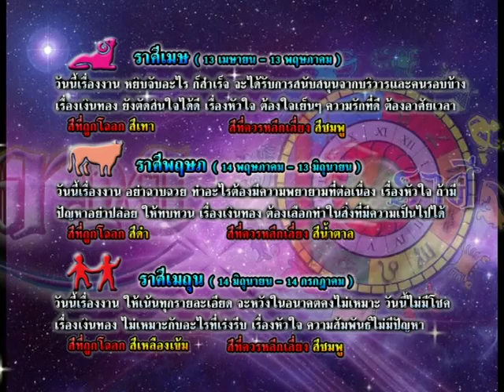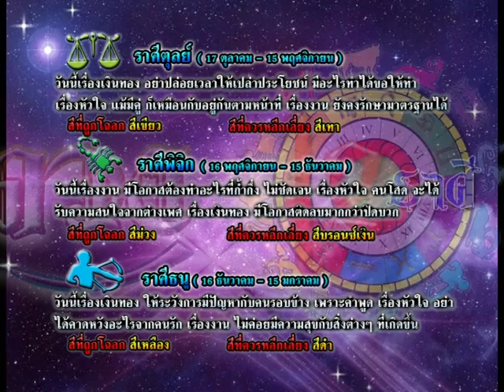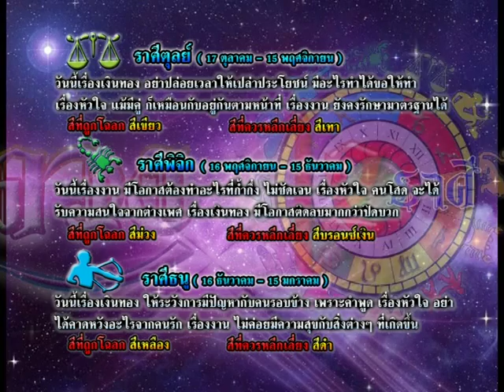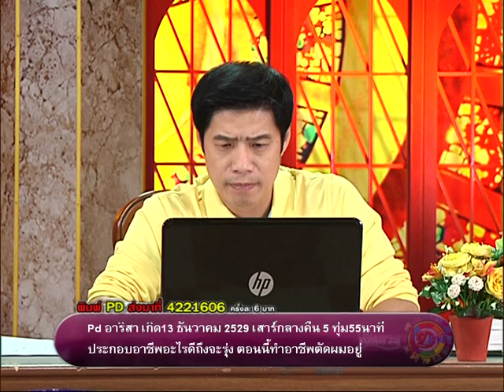รายการเปิดดวง 12 ราศี | 22/07/58 | EP 3/4